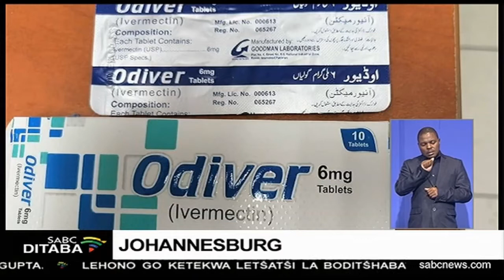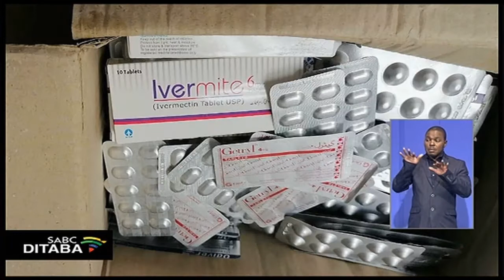Temošo kgahlanong le go alafa COVID-19 ka Ivermectin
Ditsebi tsa maphelo di tswela pele go lemosa batho ka tshomiso ye eseng molaong ya diphilisi tsa Ivermectin go alafa COVID-19.  Nyakego ya Ivermectin e oketsegile e le ruri go tloga mola lekala le le laolago tshomiso ya dihlare, SAHPRA, le dumelago gore e ka somiswa ke dingaka mo mabakeng a rilego.  Ivermectin ga ya ngwadiswa go ka somiswa ke batho mo nageng ye.